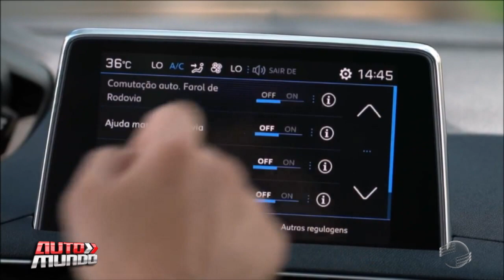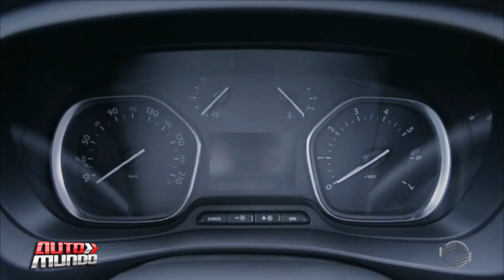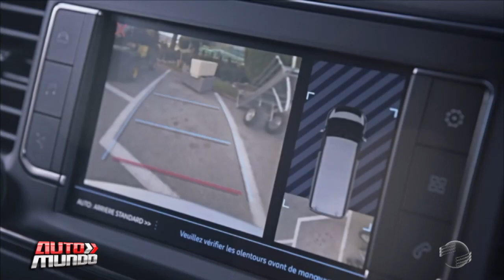Conheça toda a modularidade do SUV Peugeot 5008